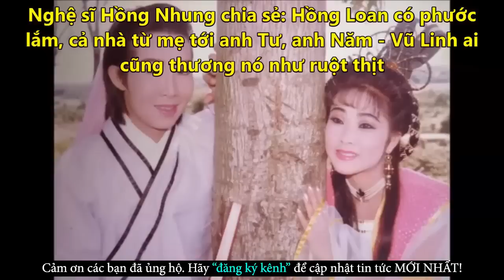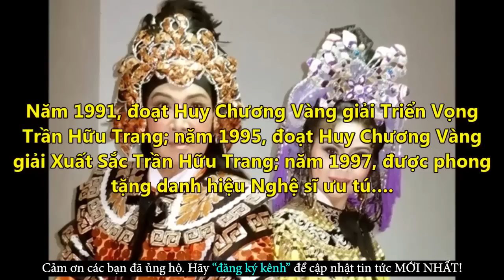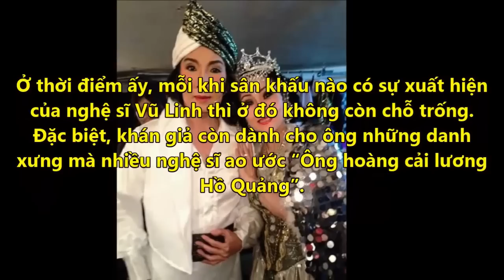Những Hình Ảnh Chưa Từng Công Bố Về Cô Con Gái Đã Từng Khiến Vũ Linh Buồn Lòng - Tin Tức Online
Những Hình Ảnh Chưa Từng Công Bố Về Cô Con Gái Đã Từng Khiến Vũ Linh Buồn Lòng - Tin Tức Online Mới Nhất
✪ Click để xem những Tin Tức Online HOT Mới Nhất tại